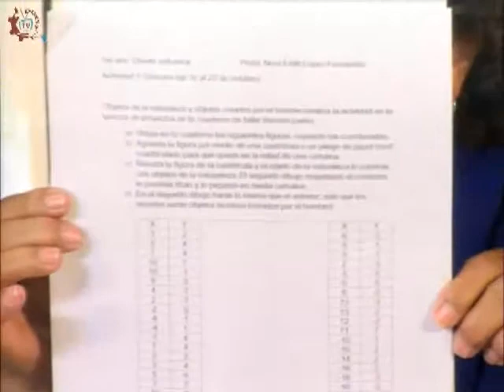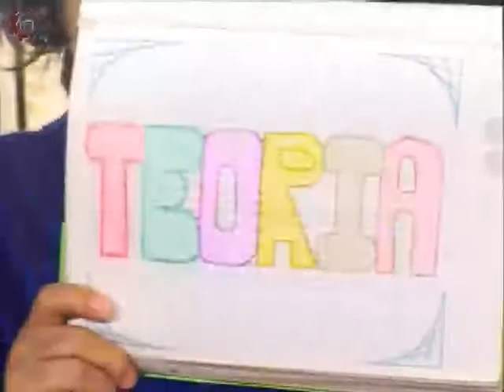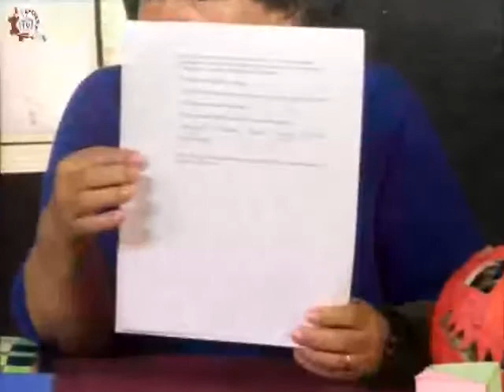CE 17-18/Diseño indutrial/1o, 2o y 3er grados/EST 26